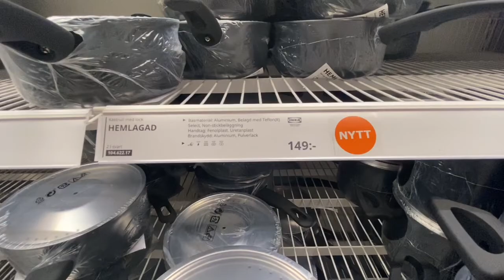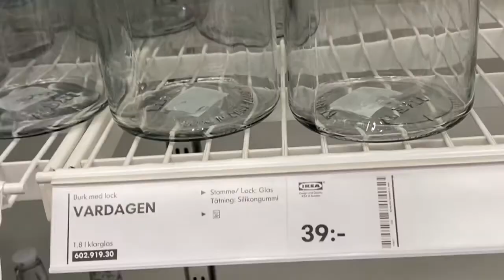shopping center next part IKEA7/ ایده های خانه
Pakistani family in Sweden